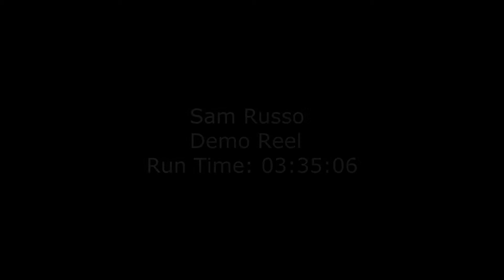Demo Reel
A collection of promotional material that I have produced while working for Network Ten